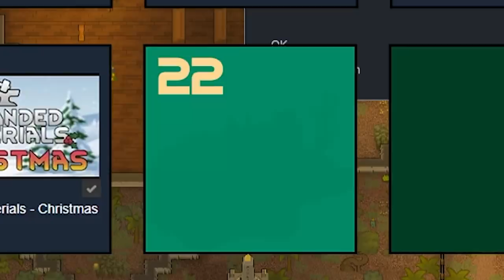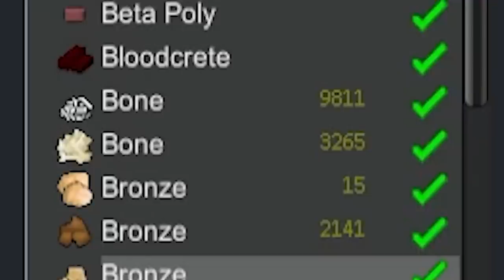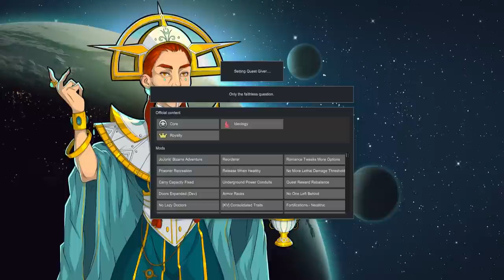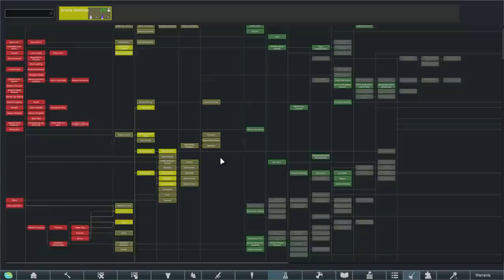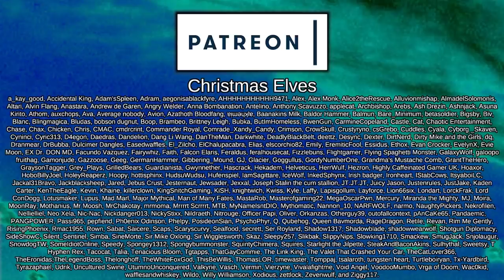Death Has a New Name, and It's Bob the Dwarf | Rimworld: Age of Christmas #8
Legends of a mythical figure called 'Santa' have been growing throughout the stars, and these secrets have found their way to one of the most dangerous beings of all, Tzu Zan.

Intrigued, and wanting to know more of the great and powerful Santa, Tzu finds out all that she can about this omnipotent man, and dreams of getting that power for herself by taking on the mantle of Santa...

One year's worth of mods combined into a single super-series, could it be possible?

Please note that due to Youtube description limits, I can't credit all mods here, and mods here are taken directly from the workshop page in no particular order or preference!

Prison Commons
Created by Ben Lubar

Achtung!

Who's Next?

Go the F*** to Sleep

No Random Relations [1.3]
Created by Dave-EEs

Activated Carbon
Created by Dr. Hozan

Quest Reward Rebalance
Created by Flankmaster

More Utility Packs
Created by Flankmaster

Created by Oskar Potocki, xrushha, legodude17, and Kikiohi

=== Music Credits ===

 === Links ===